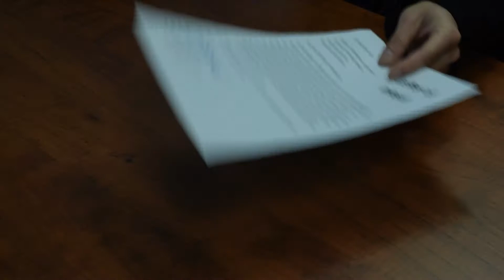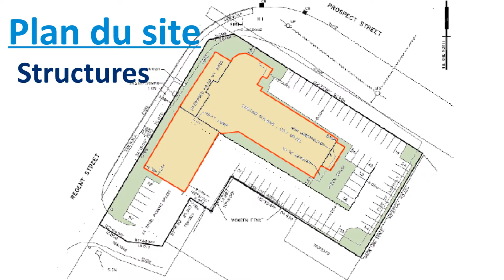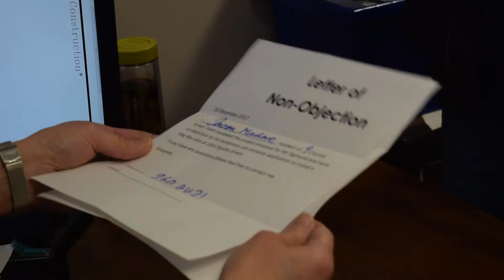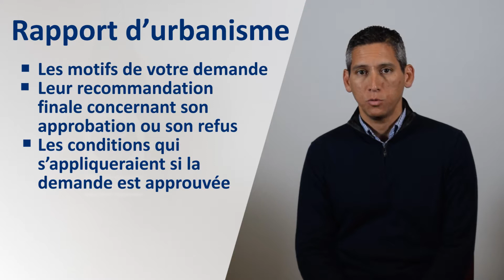Processus de demande d’aménagement pour des modifications de zonage ou de rezonage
Ce vidéo explique les étapes à suivre pour faire une demande d’aménagement pour une modification de zonage ou pour un rezonage avec la Ville de Fredericton, y compris les documents à fournir et les réunions du Comité consultatif d’urbanisme (CCU) et du Conseil municipal.